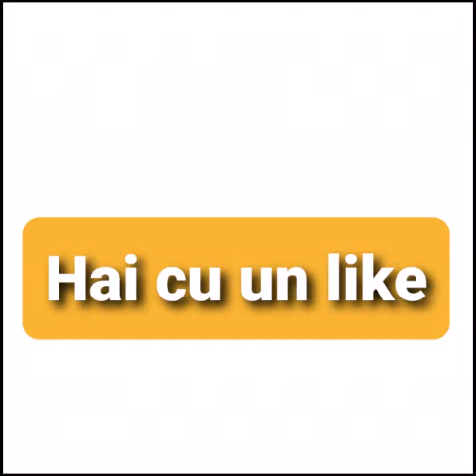La mulți ani Dinu Pescariu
Dinu Pescariu zi de naștere